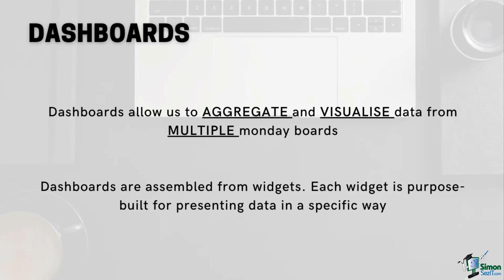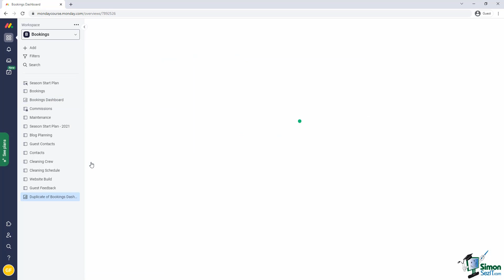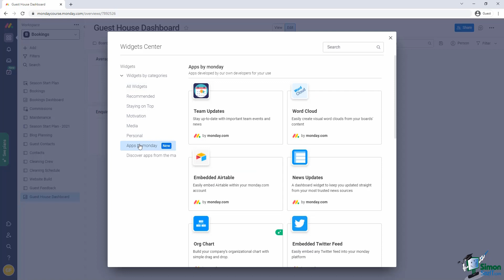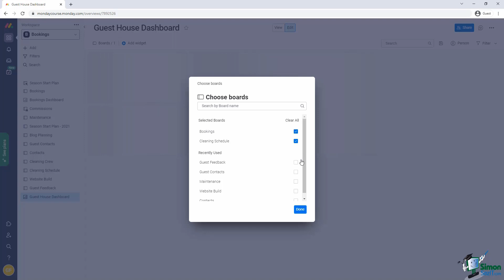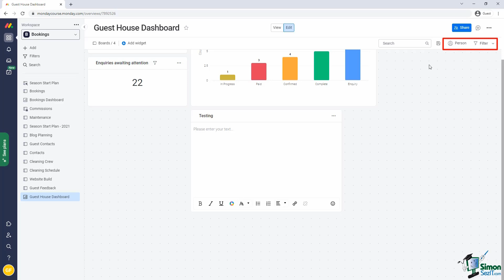How to Create Monday.com Dashboards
In this video, we teach you how to aggregate and visualize data in Monday.com from multiple Monday boards by creating a Dashboard.

Monday.com Dashboards are assembled from reusable building blocks (Monday.com widgets), which allow you to present your data in specific ways. In this tutorial, learn how to use charts and graphs to summarize and present your data in a dashboard.